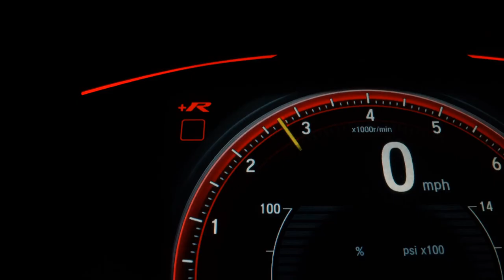VOLKSWAGEN FOX - 2014 - São Paulo/SP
Aprovamos sua ficha online.
Parcelamos a entrada no cartão de crédito em até 12x.
Trabalhamos com as melhores taxas do mercado.
Aceitamos seu veículo como parte de pagamento mediante avaliação.

Veículo: VOLKSWAGEN / FOX 1.6 MI 8V
Ano: 2014/2014
Combustível: FLEX
Portas: 4 PORTAS
Câmbio: Manual
Cor: CINZA
KM: 168.062

✅ Air Bag
✅ Alarme
✅ Ar Condicionado
✅ Ar Quente
✅ Direção Hidráulica
✅ Freio ABS
✅ Travas Elétricas
✅ Vidros Elétricos
✅ Trio Elétrico